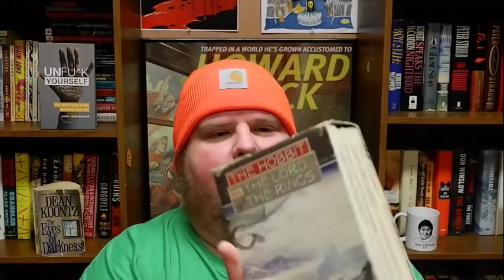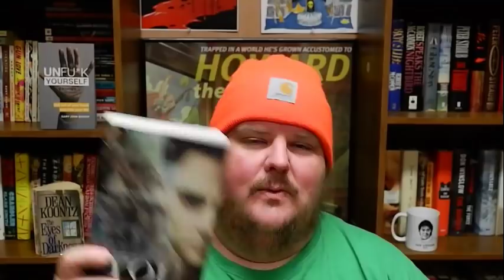Top Five Series